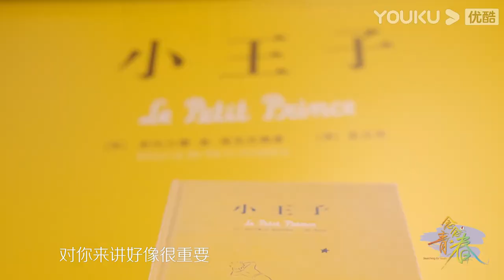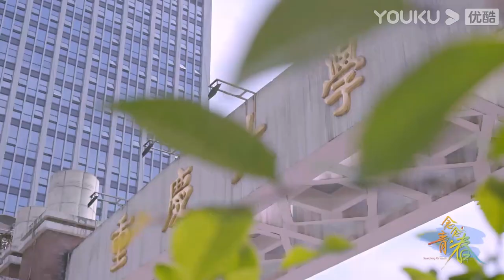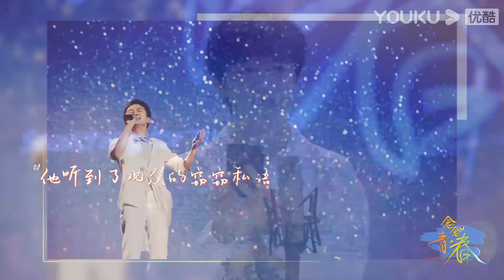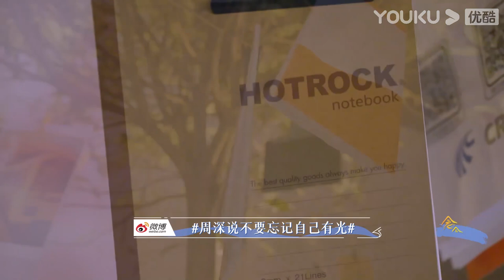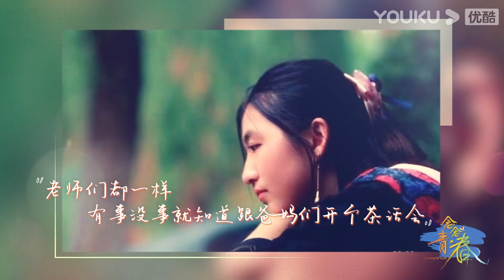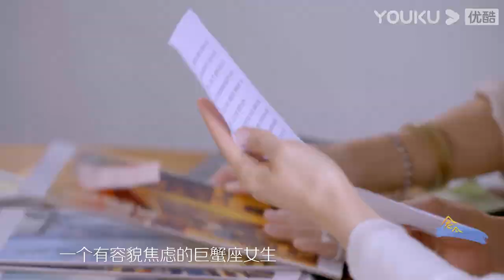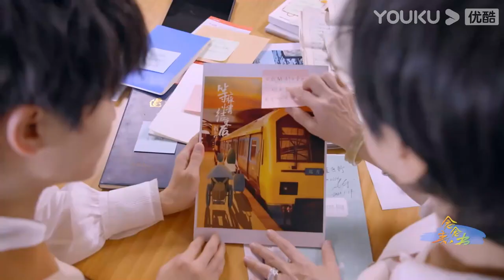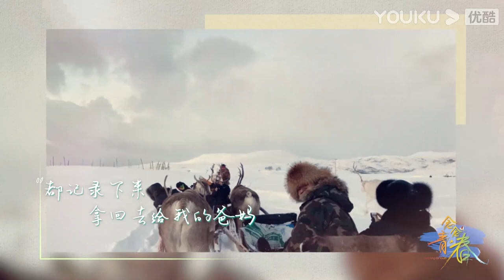ENGSUB【念念青春】EP01 | 周深：成长是接纳自己的不一样 | 张艾嘉/周深/刘若英/李雪琴/丁真/周华健/五条人/黄永玉/王耀庆/谭维维/田壮壮/游天翼/李宛妲 | 优酷综艺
【念念青春】什么是青春？《念念青春》由张艾嘉邀请她的老友新朋，选择他们个人青年时期的私密文本、涂鸦、摘抄、创作、手作等各类可视化记录，在一场青春念诵会上进行念诵和演绎。希望借助最真实的个人青春叙事文本，打开我们的青春记忆，一起发现青春的本来面目。
嘉宾：张艾嘉/周深/刘若英/李雪琴/丁真/周华健/五条人/黄永玉/王耀庆/谭维维/田壮壮 游天翼/李宛妲

更新时间：每周三中午12点（UTC+8）更新1期，优酷会员同步加享会员版。
Update schedule: Update 1 EP at 12:00 noon(UTC+8) every WED; YOUKU members can enjoy an extra bonus ep.